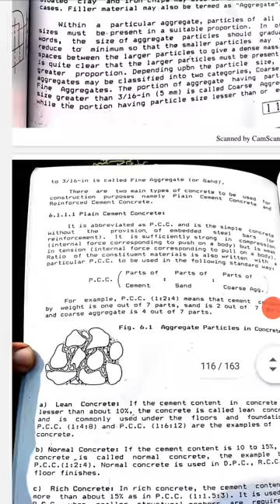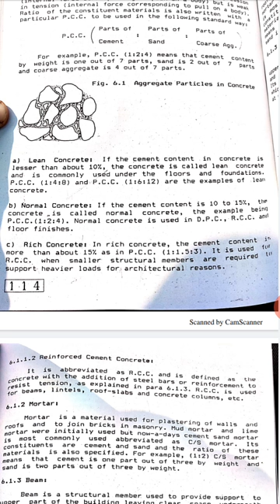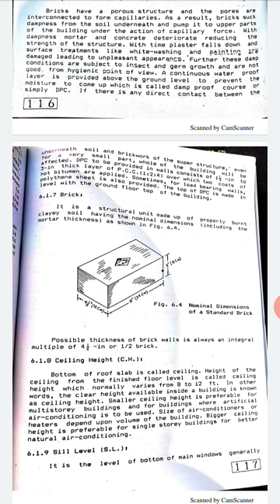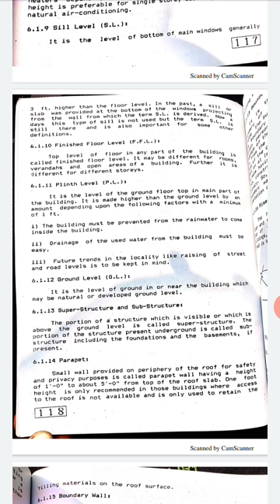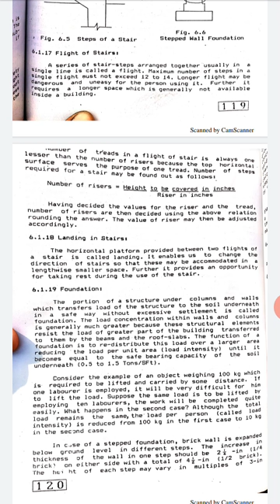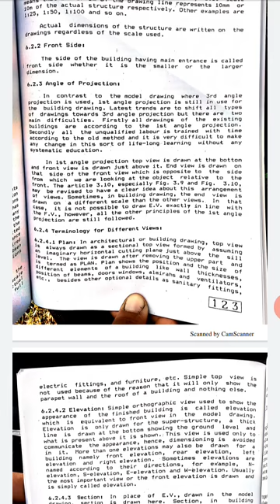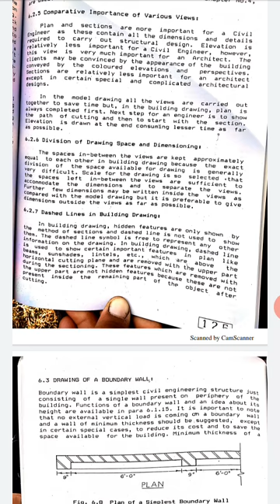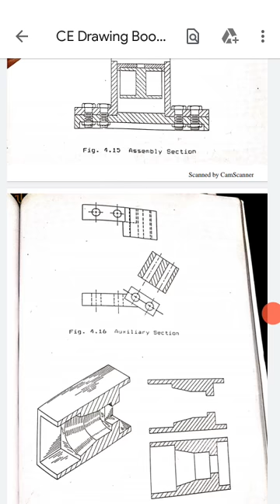Building Drawing Lecture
This is building drawing lecture specially for Civil Engineering and also for the other Engineering drawing students.The purpose of my channel "Engr. H. Sami Ullah" is to provide knowledge, motivation, entertainment and Daily trending News.